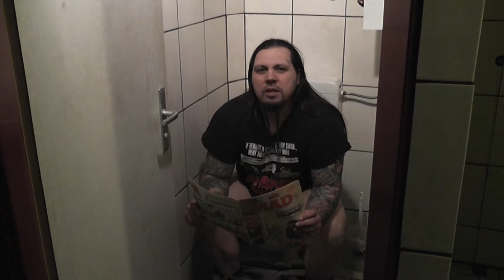Brandgefährlich 3 Idioten Spass am Set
Wir sind wie wir sind